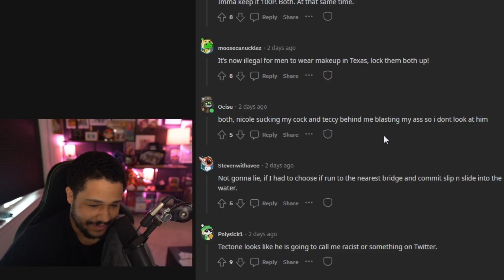The most sane Nmplol viewer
Come watch this fully edited clip of Nmplol reacting to his Reddit with Twitch chat. In Reddit, Nick finds the sanest viewer.